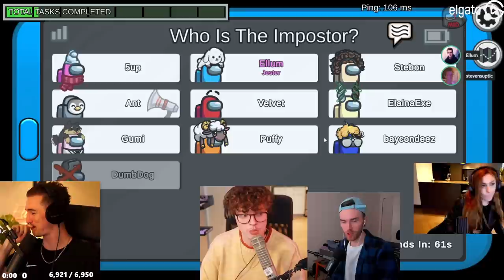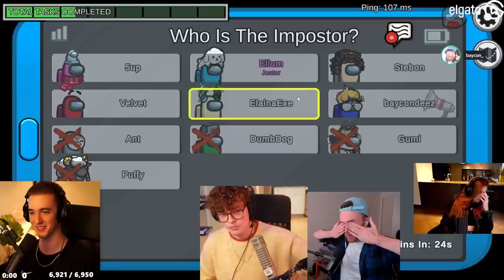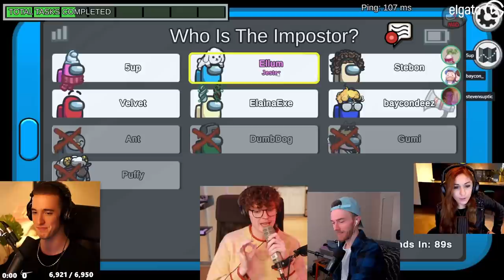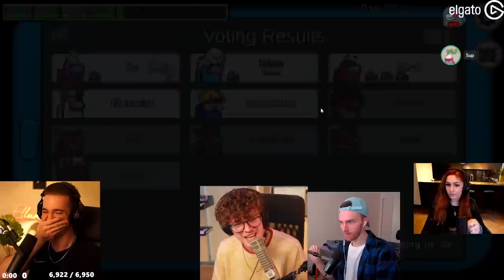I TOLD 5UP I WAS THE JESTER & IT ALMOST WORKED PERFECTLY! (Among Us)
This video showcases Among Us Jester gameplay where I take on the 5up lobby. This video compiles all of the key moments, funny clips and live reactions from myself, 5up, Steve Suptic, Baycon, Captain Puffy & many more amazing streamers - Including a moment where I tell 5up im the Jester & it ALMOST works.

-Ellum 🌏